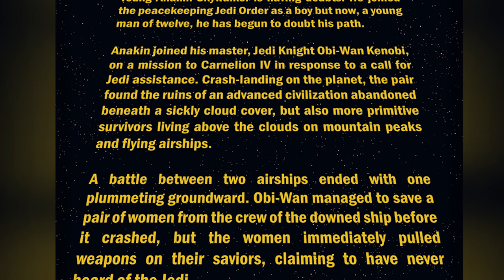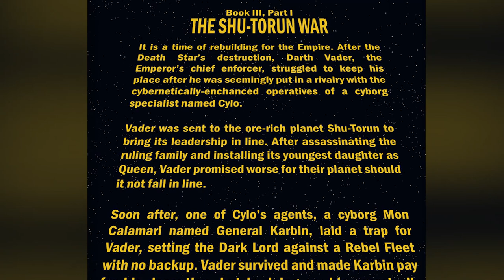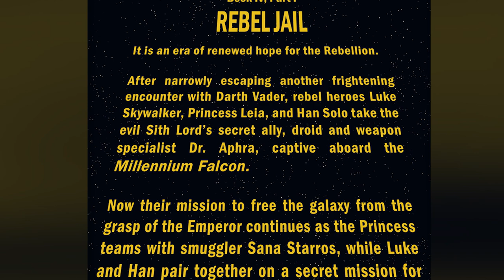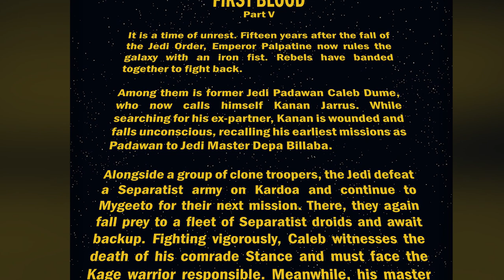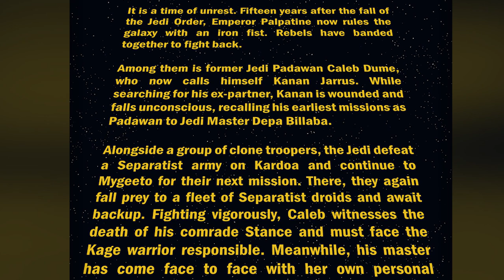Star Wars February 2016 Canon (Comics)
♥BIG THANK YOU TO THESE PATRONS♥:
BomberPidgeon
Ronnie South
Robert Cintron
Childe Roland
BornBuckeye
John Cadena
Cameron Rapoza
Evan Johnson
MrFifaSA
KidFresh32